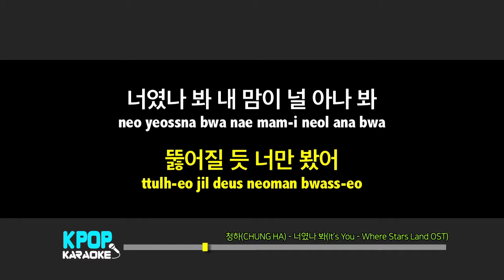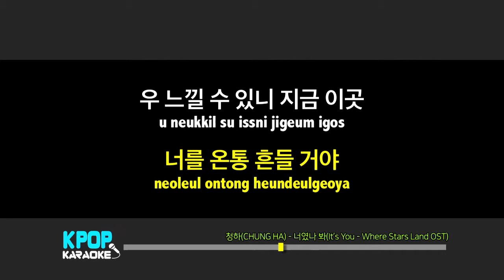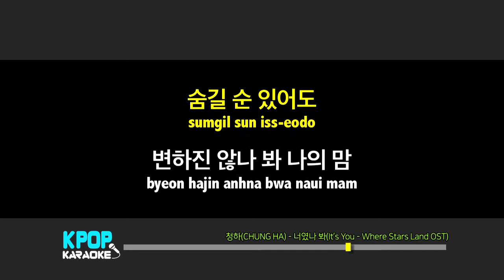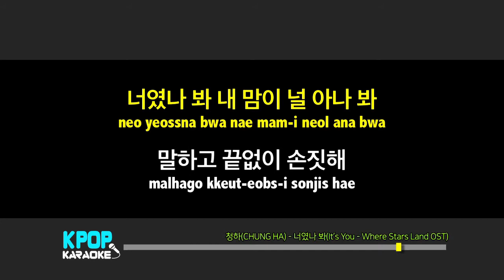청하(CHUNG HA) - 너였나 봐(It’s You - Where Stars Land OST) / KPOP Karaoke 노래방 Kpop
청하(CHUNG HA) - 너였나 봐(It’s You - Where Stars Land OST) 노래방 (karaoke)
KPOP Karaoke Offiicial - Youtube

청하(CHUNG HA) - 너였나 봐(It’s You - Where Stars Land OST) Karaoke (Instrumental)